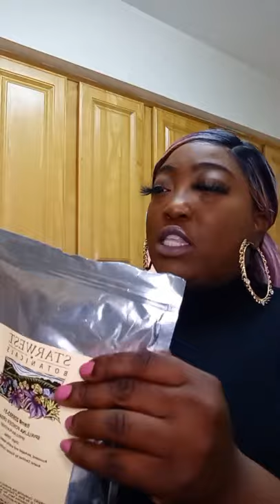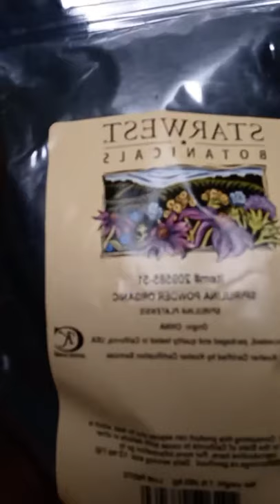Cooking With Angel Wing Sauce!!!!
Angel Wing Sauce Hot Wings, and Collard Greens!!! ( I also shared my immune boosting smoothie recipe to get you through the fall & winter)Thank you for watching Angel Wing Sauce Family I enjoyed cooking with you!!! See Ya soon!!